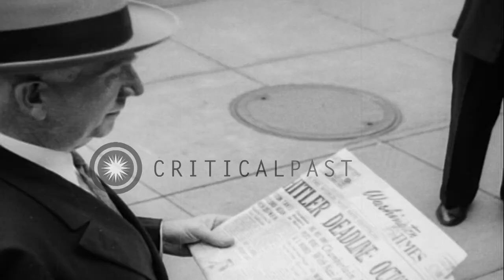President Roosevelt's cabinet meet in Washington DC, United States to discuss the...HD Stock Footage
President Roosevelt's cabinet meet in Washington DC, United States to discuss the European conflict.

President Roosevelt's cabinet meets in Washington DC, United States. President Franklin D Roosevelt at desk. Cabinet members arrive for a meeting to discuss the European crisis that might convert into a world conflict. Cabinet members including Cordell Hull and Harry Woodring arrive. One of the members read a newspaper with the headline 'Hitler's deadline'. Members at the meeting. Location: Washington DC. Date: September 19, 1938.

57,000+ broadcast-quality historic clips for immediate download.